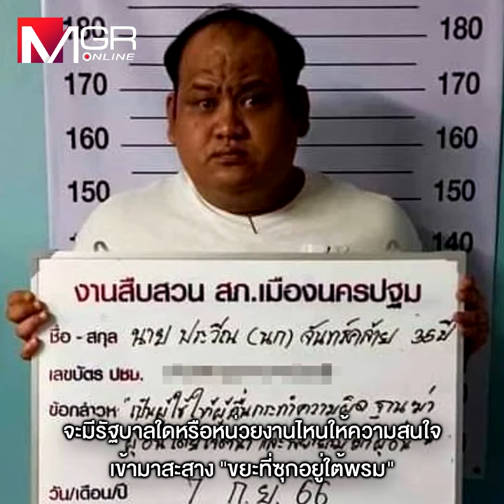CORRUPT “กำนันนก” ยอดภูเขาน้ำแข็งรัฐราชการไทย